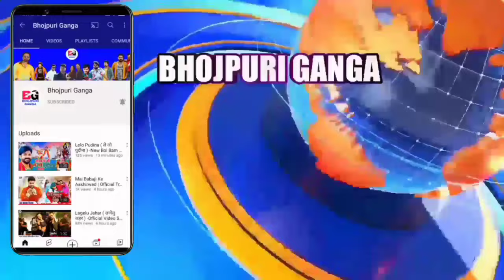पवन सिंह का राज चलेगा -New Updates | Dil Leke Bhag Jaibe Song | Power Star Movie | Pawan Singh